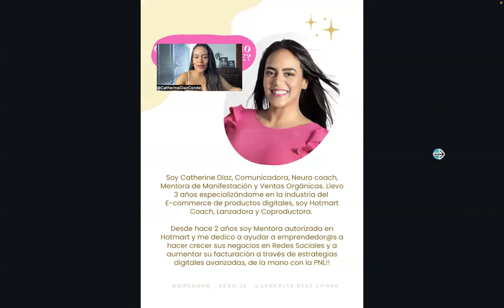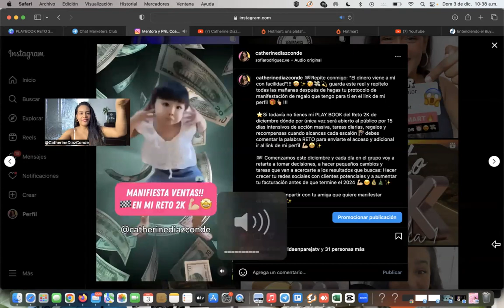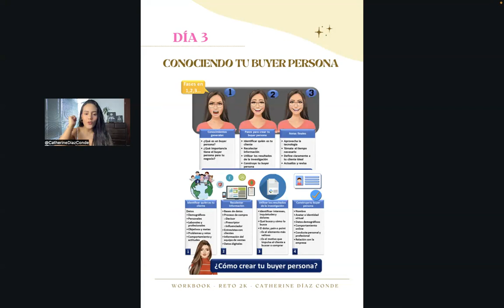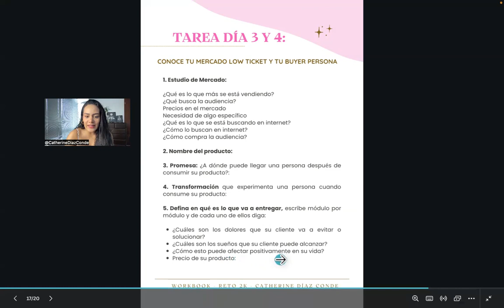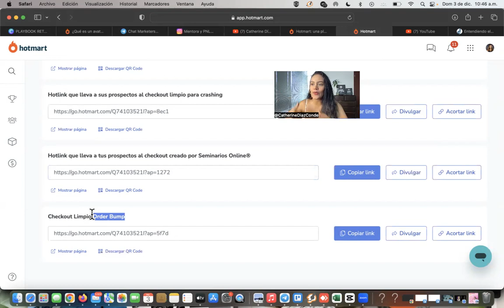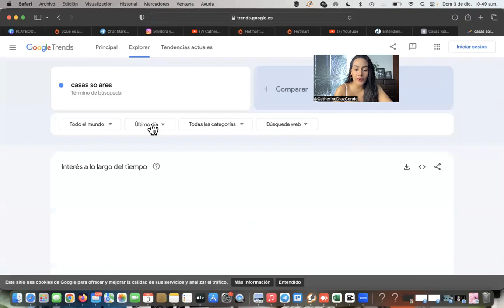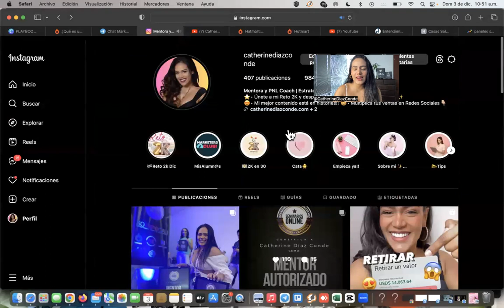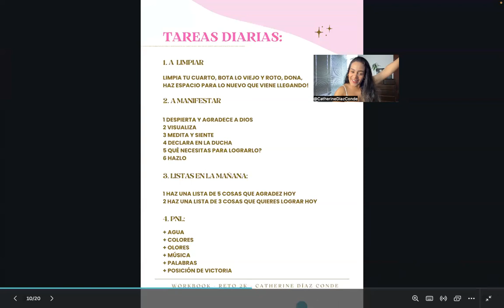🏁 RETO 2K - DÍA 3 - TU MINA DE ORO Y ESTUDIO DE TU BUYER PERSONA - DESPEGA CON HOTMART 2024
📣 Bienvenid@ al Reto 2K de Diciembre 2023!! Donde por única vez será abierto al público por 15 días intensivos de acción masiva, tareas diarias, regalos y recompensas cuando alcances cada escalón!! 🧗🏻‍♀️

🏁 El reto será durante todo diciembre y cada día voy a retarte con acción masiva a tomar decisiones, a hacer pequeños cambios y tareas que van a acercarte a los resultados que buscas: Hacer crecer tu redes sociales con clientes potenciales y a aumentar tu facturación antes de que termine el 2024 💪🏼☺️💰🎄✨

🤓 Soy Catherine Díaz, Comunicadora, Neuro coach, Mentora de Manifestación y ventas orgánicas. Llevo 3 años especializándome en la industria del E-commerce de productos digitales, soy Hotmart Coach, lanzadora y Coproductora. Desde hace 2 años soy Mentora autorizada en Hotmart y me dedico a ayudar a emprendedor@s a hacer crecer sus negocios en Redes Sociales y a aumentar su facturación a través de estrategias digitales avanzadas!!

🤩 Debes estar muy atent@ a mis historias en Instagram porque por aquí voy a darte todas las instrucciones 👇🏼😎

❤️‍🔥 Este es nuestro canal de Télegram por dónde podrás ponerte al día con las tareas, regalos 🎁 y clases 👩🏻‍🏫👇🏼

⭐️ Si quieres saber más de mi, puedes ingresar a 👇🏼